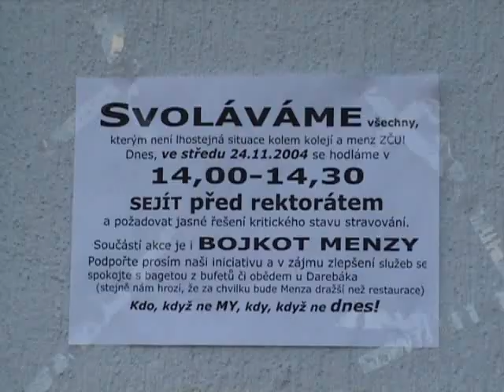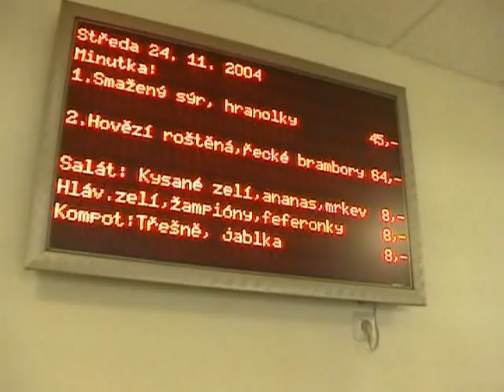Bojkot menzy ZČU